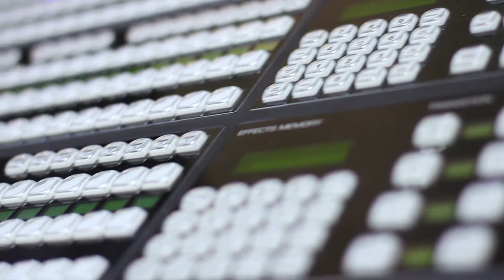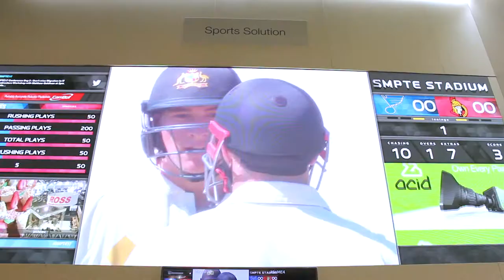Ross Video at SMPTE Sydney 17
- A summary of Ross Video at the 2017 SMPTE conference and exhibition in Sydney, Australia.